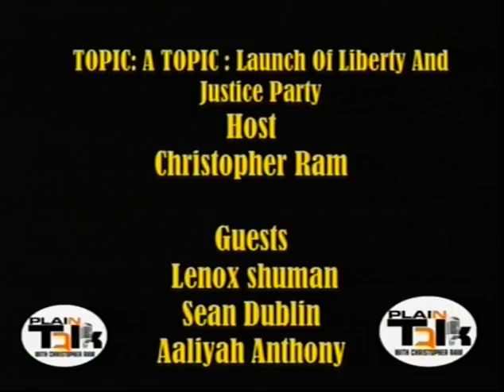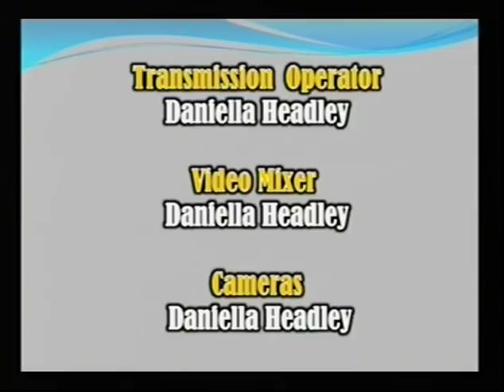The Liberty and Justice Party.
Plain Talk Host: Christopher Ram: Guest Discussion with Lenox Shuman